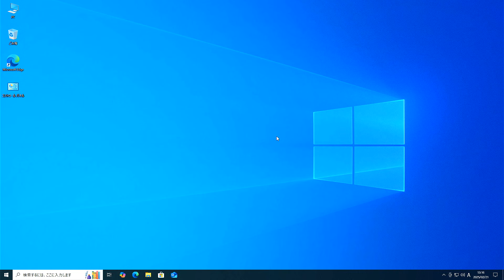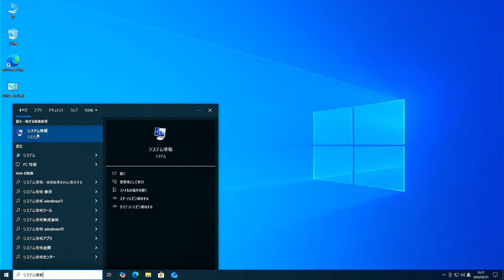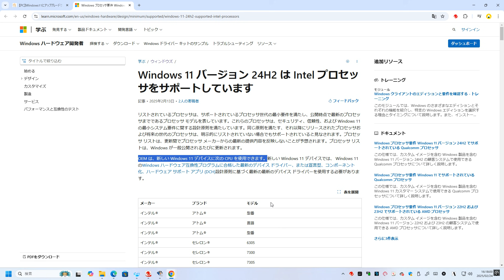【PC】Windows11にアップグレードできなさそうなPCでもWindows11にアップグレードできる場合があります。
この映像を使用したブログの記事URL

この動画には【にくまるフォント】を使用させて頂きました。